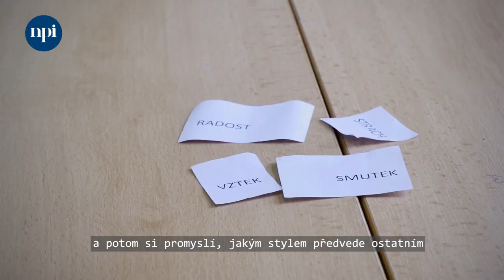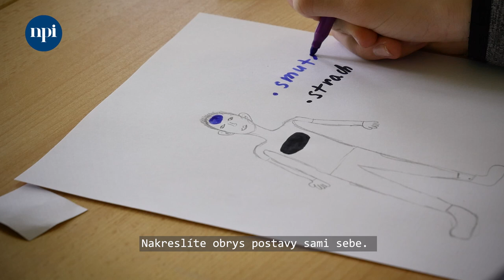Pestrá třída: Efektivní využívání zásad třídního managementu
❓ Kde a jak se v našem těle se projevují emoce?
❓ Proč by to měli děti ve škole zkoumat?
❓ A proč je zrovna tohle téma vhodné pro třídnickou hodinu?
V ZŠ Slatiňany zavedli pravidelné třídnické hodiny a jaké přínosy to má pro pedagogický sbor a třídní kolektivy, se dozvíte z naší reportáže. Natočili jsme třídnickou hodinu v 6. ročníku věnovanou vnímání emocí a také rozhovory s třídním učitelem a zástupkyní ředitele.

ℹ Zaujalo vás toto téma a chcete se dozvědět více? Na webu naleznete další videa i webináře zaměřené na rozvoj třídního managementu.